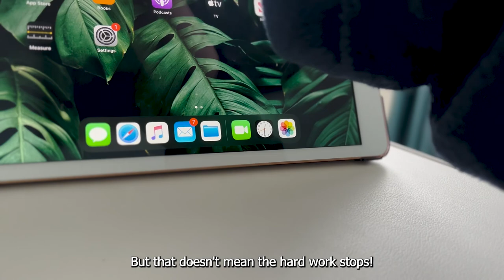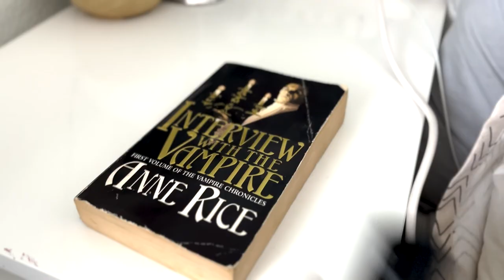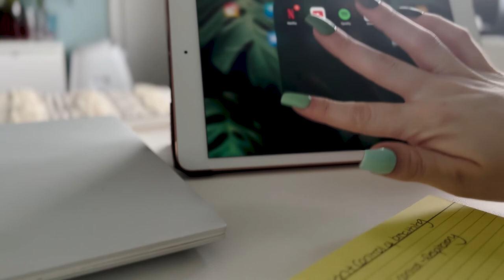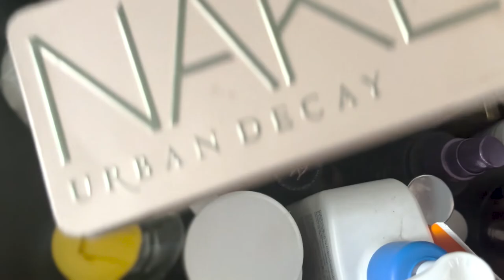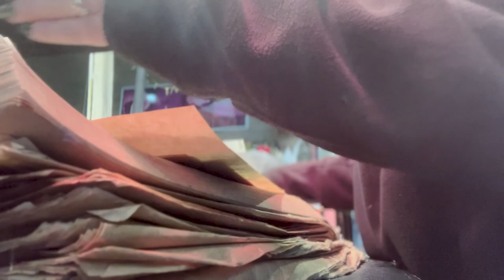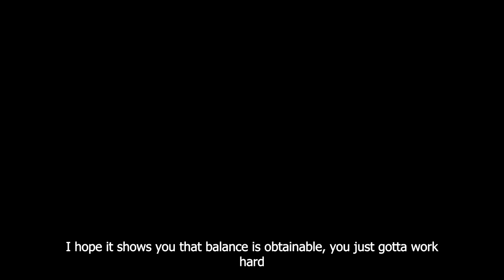Keeping Balance- aesthetic ASMR silent vlog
hi friends
I'm bringing you along with me while I'm off uni, to show you how I stay balanced and keep motivated. Hope you enjoy.

camera: iPhone 13
laptop: Dell XPS 15
editing: adobe premier pro
coffee machine: Nespresso essenza mini
humidifier/oil diffuser- smellacloud, nimbus 2.0, close to nature
song: Rose by Lukrembo